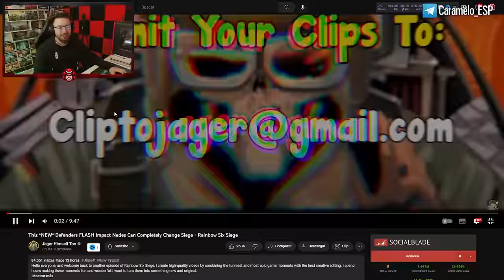Reaccionando a ¿CEGADORAS en DEFENSA? NO GRACIAS | Caramelo Rainbow Six Siege Gameplay Español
✅ ¿CEGADORAS en DEFENSA? NO GRACIAS en este Gameplay de Rainbow Six Siege español en Commanding Force del año 8 de R6.